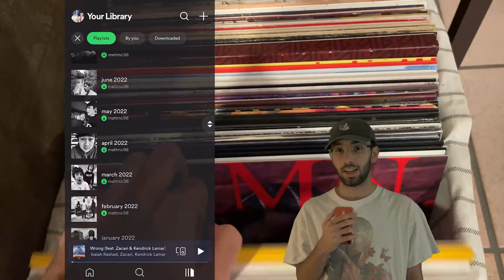NYU Yourselfie (Film and Television 2023) - Matthew McIntyre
cat got green screened :(